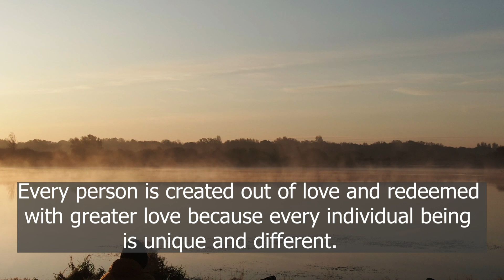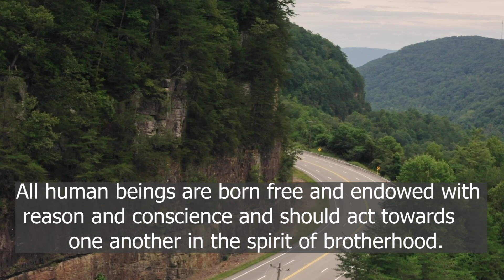GOD HAS A PLAN FOR YOU | Dr Edmond Fernandes - Inspirational & Motivational Thought I Put God First